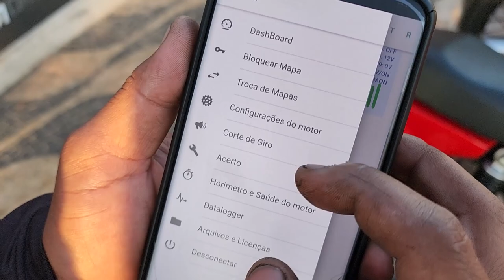4mm PIRATÃO COM CENTRAL ATHLON! 1° ROLE NA RUA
💥NOSSO SITE💥

20% MAIS BARATO QUE NO MERCADO LIVRE

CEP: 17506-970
MARILÍA - SP

► 📸 INSTAGRAN @ALTOGIROMOTOSOFICIAL

👇QUER PREPARAR SUA MOTO? LIGUE JÁ!👇

📞 CONTATO PROFISSIONAL